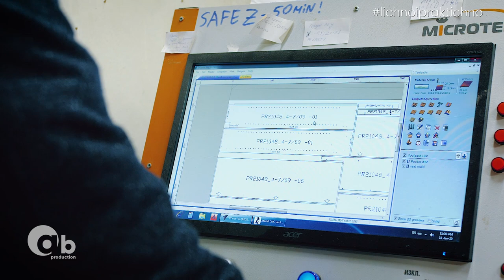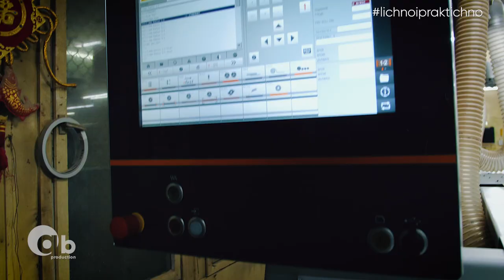Лично и Практично | еп.14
Рубритаката за интериорен дизайн беше направена за предаването 100% Будни по БНТ1.

Продуцкия и постпродукция: A Bros Production
водеща: Харитина Агопян
с участието на: Калин Благов
продуцент: Мария Андонова
режисьор | монтаж: Даниел Ахмаков